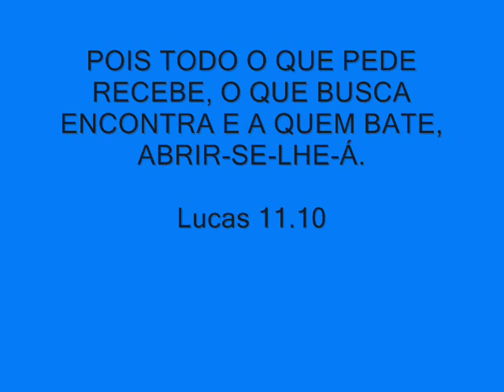DEUS É PODER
PASTOR